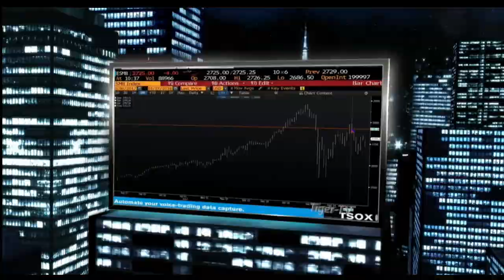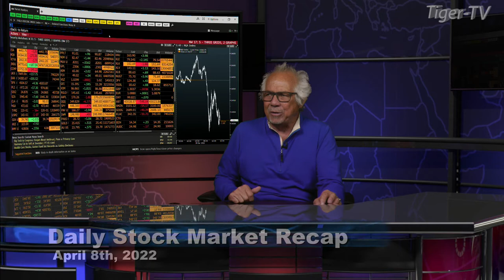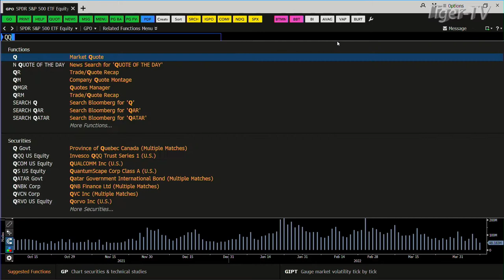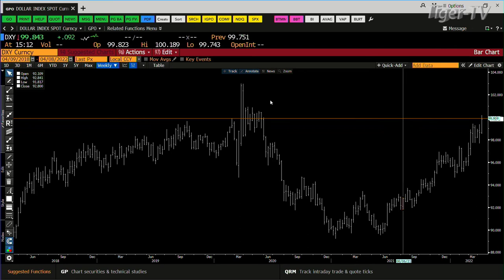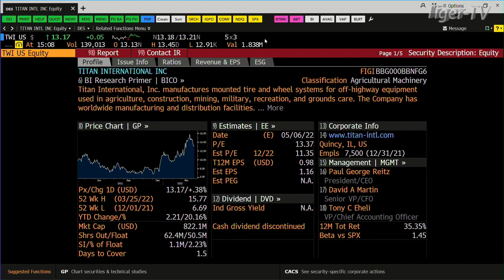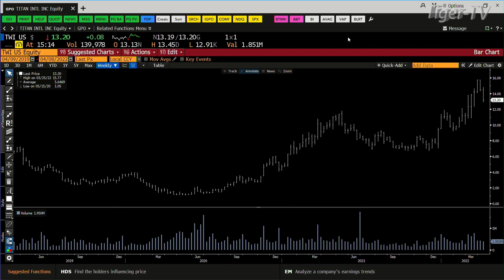April 8th Daily Market Recap - 2022